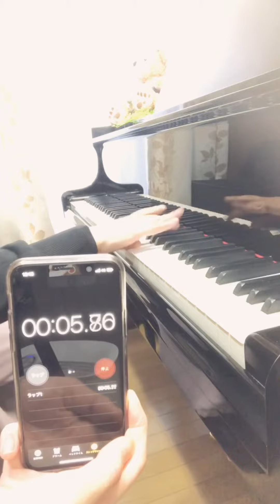楽しいステイホーム術☆88健チャレンジ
私もやってみて動画編集しました。
今流行りの88鍵チャレンジ‼︎
電子ピアノならもっと早く弾けそうです♫

皆さまも是非チャレンジしてみてください！

「はっとり音楽教室」は愛知県犬山市にあるピアノ教室です。
オンラインピアノレッスンにも対応してます。

☆ピアノ、歌、ソルフェージュクラシックピアノ、コードネームでポップス
☆年中さんから中学生のピアノ
☆保育士さん、教職の方のピアノ
☆大人から初心者のピアノ
☆60歳以上の生涯学習ピアノ
☆音高・音大受験のためのソルフェージュ

を学ぶことが出来ます。

またお教室のFacebookやInstagram  twitter
もやっていますので
是非、こちらものぞいてみてください。

はっとり音楽教室 　で検索